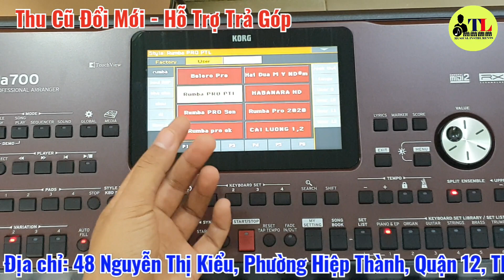korg_pa700 Hướng Dẫn Chọn Style và Voice trên Đàn || Nhanh chóng, dễ hiểu || Nhạc Cụ Trần Liêm